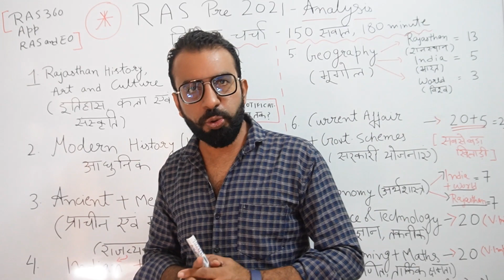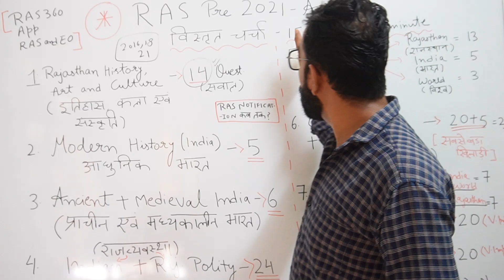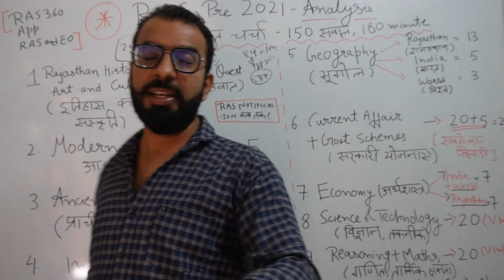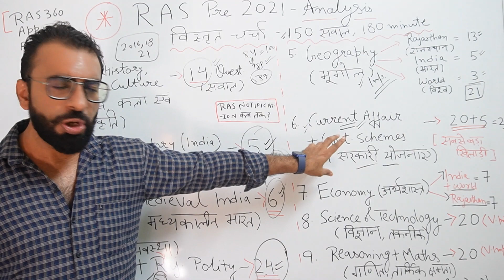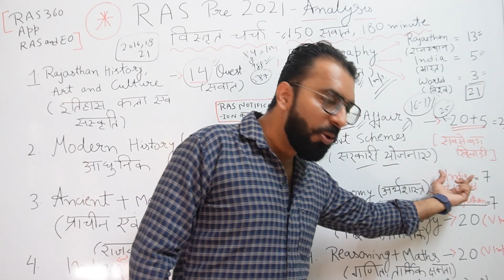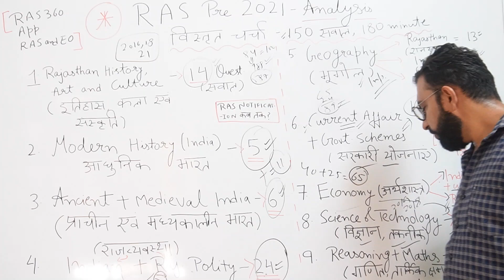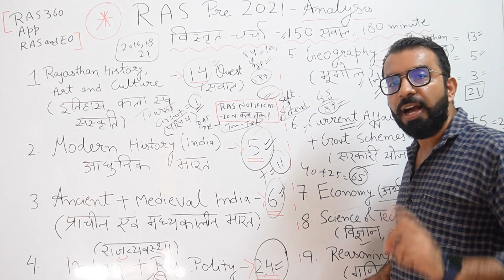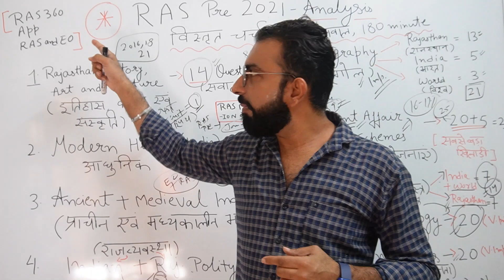RAS 2022 भर्ती कब ? RAS PRE में सबसे ज्यादा सवाल किस विषय से पूछे जाते हैं? 100 से ज्यादा मार्क्स I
In this video UPSC MAINS QUALIFIED and Central Govt Employee Naveen Sharma sir will discuss strategy for RAS PRE 2022  , 100 से ज्यादा मार्क्स कैसे लाएं? Also he will brief about RAS 2022 Notification expected time.

NEW BATCH FOR RAS and EO/RO STARTED FROM 25th AUGUST ON APP RAS 360.

Course Medium: Both Hindi and English.  हिंदी माध्यम में भी कोर्स उपलब्ध  हैI
What You'll get in the course:
Mock Test Questions will also be shared on it for practice.
Classes will be conducted online.
Study Material will be provided in pdf format.

अब भारी फीस की चिंता नहीं RAS PRE AND MAINS COMPLETE COURSE  WITH EO/RO AVAILABLE on APP RAS 360.

Download the RAS 360 APP now and get the Best Offer
1.) .LOGIN WITH YOUR NUMBER  2.) GO TO STORES  3.) SELECT COURSE

Org Code: apscl

for more updates and important pdf.